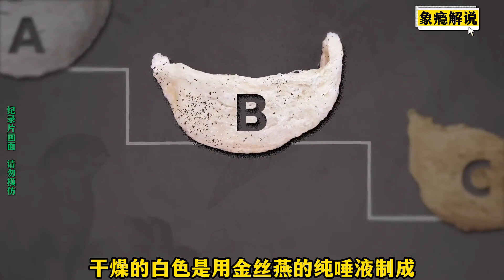菲律賓的天價燕窩，百米峭壁冒死采集燕窩，只為生存！紀錄片解說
No.4 | 全球第一個被餓死的因紐特人，甚至全家7口被滅門，背后真相殘忍